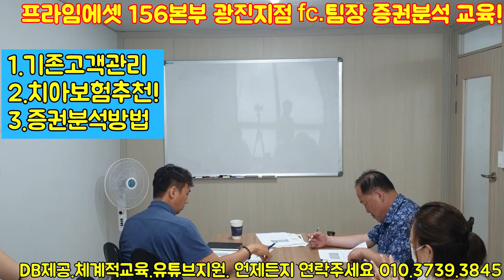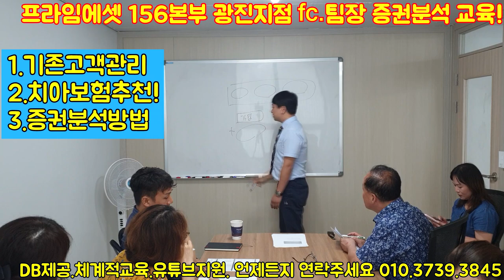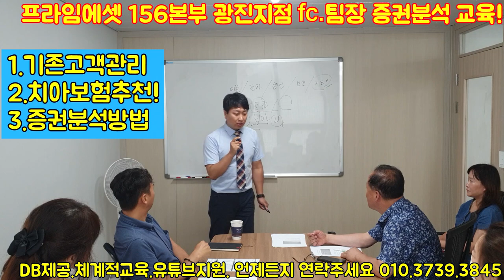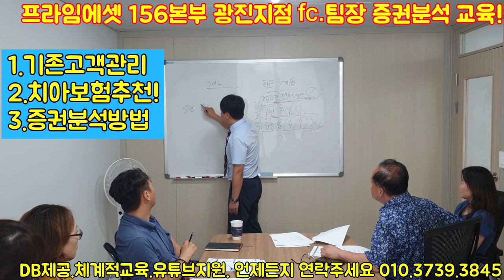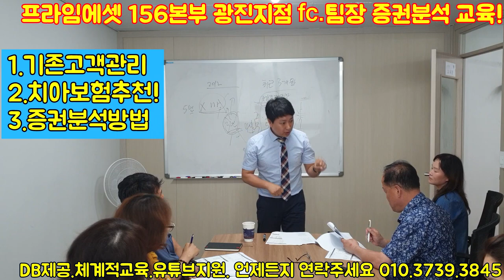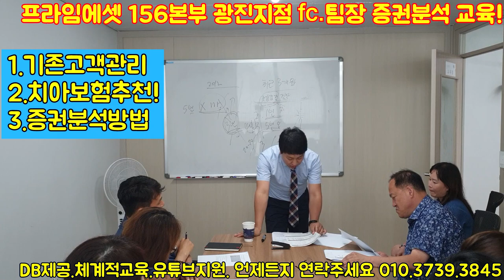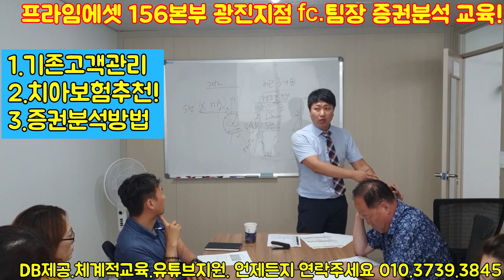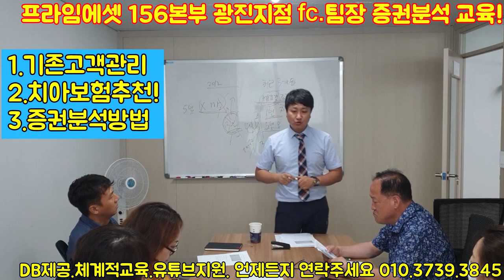보험왕 프라임에셋 광진지점 FC 팀장 고객관리 및 증권분석 상품교육!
요즘 많은 분들이 아낌없는 관심과 보험문의 다시한번 감사합니다!!
몸이 열개라도 모자를정도로 많은 문의를 주셔서요..^^

아침 6시에 출근하여 12시까지 일하면서도 몸이 안힘들정도로
매일 즐거운 보험영업을 하고 있답니다.

저를 믿고 함께하고 싶다고 많은 분들이 입사를 해주셨는데
체계적이면서 .. 전문가로써의 보상청구및 증권분석을 할수 있도록

저또한 다시 초심으로 돌아가 열심히 하겠습니다.
제가 열심히 뛰고 있으니 .. 유튜브 구독자님들또한 많은 응원부탁합니다!

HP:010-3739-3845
카톡친구추가:r2an
카톡플러스친구:태수의 보험리모델링